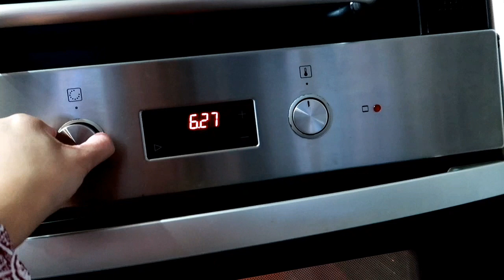RESEP KUE KERING SICILIAN BIJI WIJEN | BISCOTTI REGINA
Lagi pengen kue kering wijen dan pas ada waktu ku bikinlah  kuenya,rasa kangen  udh terobati dgn sicilian sesame seed ato italian cookies.
RESEP :
mentega 225 gr
terigu 400-450 gr
2 telur
100 gr biji wijen ( 1 cup) ato lebih tergantung brp byk adonan.
2 sdk teh baking powder
1 sdk vanila powder/ vanili essence
180 gr gula
1 sdk makan wijsman butter (optional)
oven : 170C 25 menitku